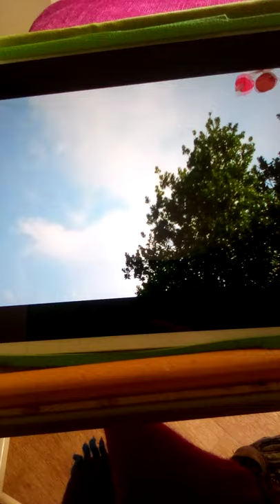Show Me Show Me Series 5 Episode 12 Kites and Festivals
This is Show Me Show Me Series 5 Episode 12 Kites and Festivals